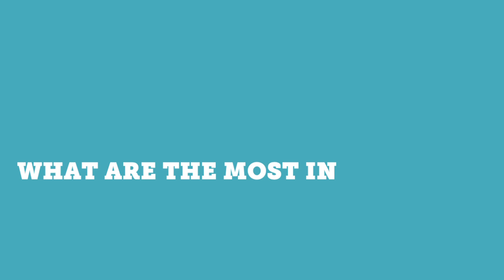Modaprima 72_ may 2012 Florence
What are the most intresting trends you have noticed at Modaprima?